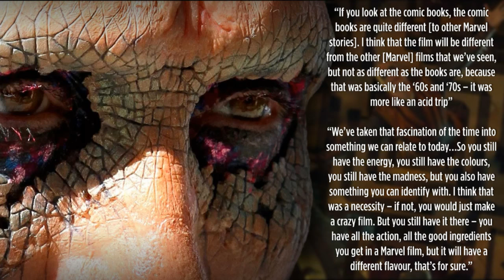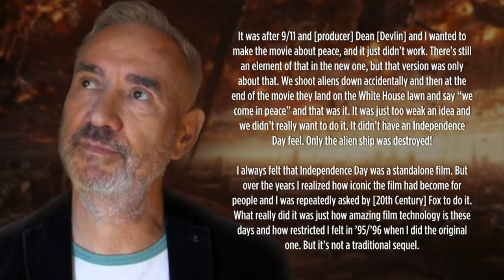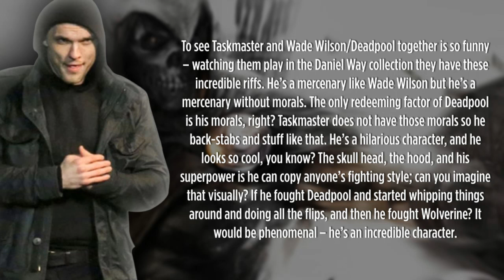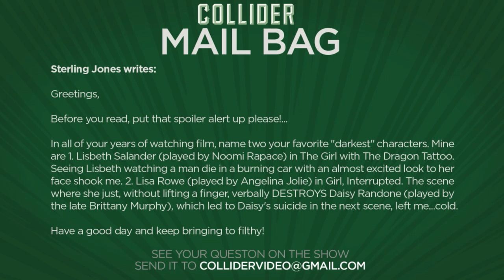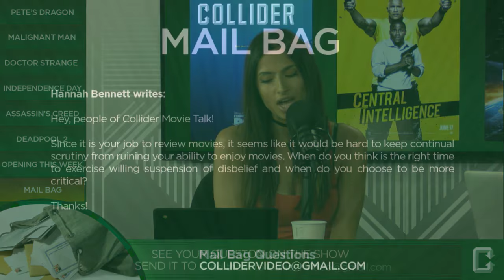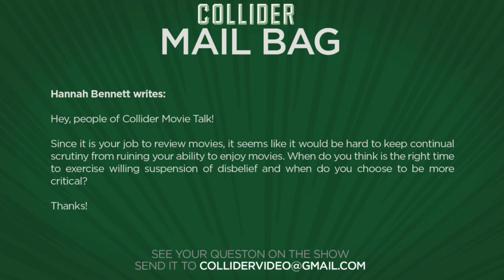Collider Movie Talk - New Ben Hur Trailer, First Full Pete's Dragon Trailer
On this episode of Collider Movie Talk (June 14, 2016) Dennis Tzeng, Jon Schnepp, Perri Nemiroff and Ashley Mova discuss the following:

-New trailer released for Pete's Dragon

-San Andreas director teams with James Wan on Malignant Man

-Mads Mikkelsen teases very different MCU entry for Doctor Strange

-Roland Emmerich reveals early concept for sequel to Independence Day

-New Featurette released for Assassin’s Creed

-Ed Skrein wants Taskmaster as villain for Deadpool 2

-Mail Bag

The latest trailer for Pete’s Dragon has been released giving fans a more in depth look at the live action adaptation of the Disney classic, with many fans commenting on the Spielberg-ish vibe. The movie is co-written and directed by Ain’t Them Bodies Saints’ David Lowery and stars Bryce Dallas Howard, Oakes Fegley, Wes Bentley, Karl Urban, Oona Laurence and Robert Redford. Pete’s Dragon will be released by Disney nationwide on August 12th.

According to a report from THR, San Andreas director Brad Peyton has come on board to direct Malignant Man, a sci-fi/action project being produced by Conjuring 2 director James Wan; based on the Boom Studios comic that he co-created. The story focuses on Alex Gates, a patient dying of a terminal disease who is resigned to his fate … until he discovers that his malignant tumor is actually a mysterious alien parasite.

When the first trailer for Doctor Strange debuted, fans were given a look at a noticeably different Marvel movie, with many fans comparing it to Inception” and “The Matrix” but in the MCU.  And while the final product will probably follow the familiar beats of a Marvel movie, Mads Mikkelsen, who plays the film’s mysterious villain, says the movie will be offering a twist on the what we can expect.

The idea of an Independence Day sequel changed a few times before finally getting a greenlight. Originally, director Roland Emmerich wrote multiple sequels with Will Smith in mind to reprise his role as Captain Hiller. When that didn’t happen, he had Hiller die during a test flight of new alien technology. What ended up in the final cut of Independence Day: Resurgence is a story about a team of young individuals fighting a new wave of alien invaders using alien tech recovered from the first. During a stint as guest editor for Empire magazine, Emmerich revealed the alternate concept for the movie.

Straight from E3 comes a new featurette for the Assassin’s Creed film starring Michael Fassbender as Callum Lynch. While the actor and his Macbeth helmer Justin Kurzel tease the intense action sequences and the cinematic experience of the video game brought to life, the footage takes us on a trip through time and Callum’s past life, with Fassbender explaining there are two major forces in this film: the assassins who fight for freewill, and their adversaries, the Templars who “are trying to enhance human kind through science.”

When it comes to Deadpool 2, we know very little about what we will see in the sequel, other than a return of Ryan Reynolds as the Merc with the Mouth alongside director Tim Miller and screenwriters Rhett Reese and Paul Wernick along with a promise of the bionic-armed Cable character. That’s not much to go on, but while we wait for more information to come to light, actor Ed Skrein has an idea for who the new villain should be.

OPENING THIS WEEKEND

MAIL BAG

WIN A CHANCE TO GO TO COMIC CON FOR FREE